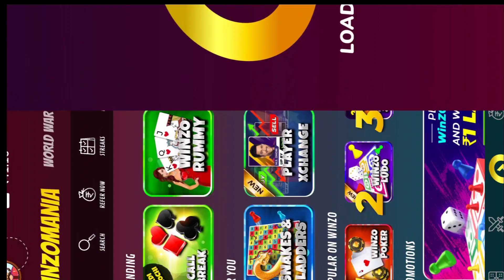Win Cash| Ludo Game Earn Money | Winzo Ludo Game | Winzo Ludo Gameplay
Background Music from
NCS